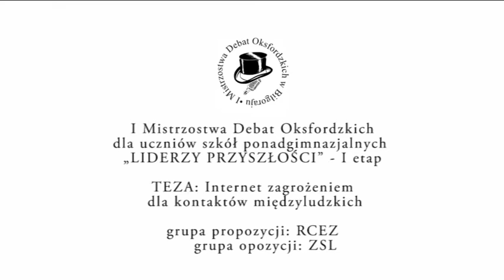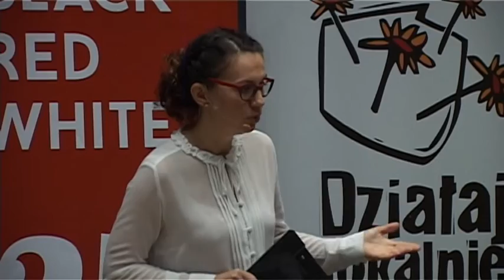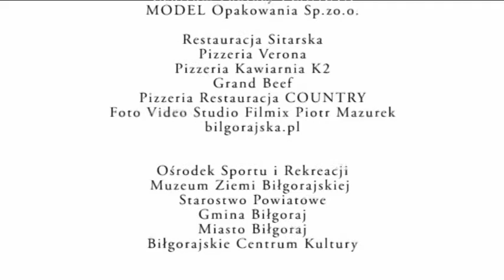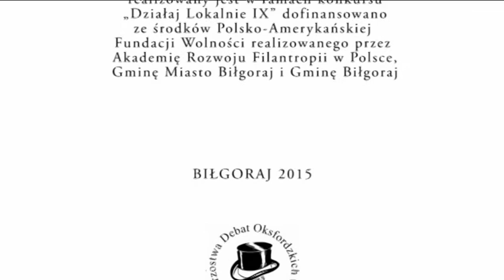I Mistrzostwa Debat Oksfordzkich Biłgoraj „LIDERZY PRZYSZŁOŚCI” - Debata 2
I mistrzostwa Debat Oksfordzkich dla uczniów szkół ponadgimnazjalnych
„LIDERZY PRZYSZŁOŚCI ”  Biłgoraj 2015  - I etap
Teza: Internet zagrożeniem dla kontaktów międzyludzkich
grupa propozycji: RCEZ
grupa  opozycji: ZSL